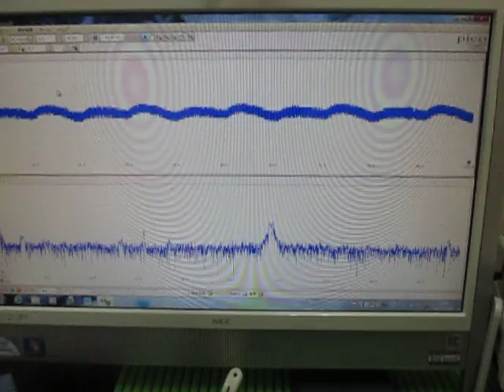超音波実験（音と超音波の組み合わせ） The surface acoustic wave experiment